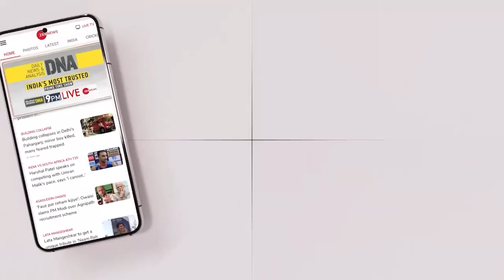सेना का जवान निकला आतंकी, POK से लाया खतरनाक चीज |Delhi Police Arrest LeT Riyaz Ahmed|Pulwama Attack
Riyaz Ahmed, a retired Army personnel and an alleged key conspirator linked to the terror module recently dismantled by the Jammu & Kashmir Police in Kupwara, was arrested in Delhi on Sunday.

दिल्ली पुलिस कि टीम ने नई दिल्ली रेलवे स्टेशन से लश्कर ए तैयबा के आतंकी को गिरफ्तार किया है. गिरफ्तार किए आतंकी की पहचान रियाज अहमद के रूप में हुई है जो सेना से रिटायर्ड है.आतंकी की गिरफ्तारी के बाद पुलिस ने उम्मीद जताई है कि आतंकी संगठन लश्कर ए तैयबा पुलवामा हमले की बरसी (14 फरवरी) पर किसी रेलवे स्टेशन या किसी नामी ट्रेन में बड़े आतंकी हमले की साजिश रच रहा था.